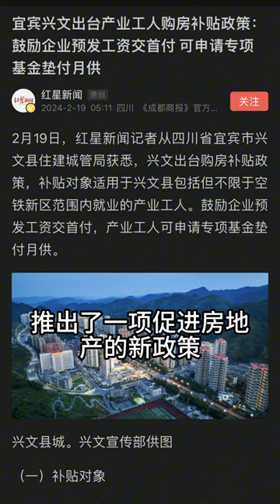他们真急眼了！兴文政府给购房者补贴月供 - 节后海南返程航班暴涨至2万后，“开门迎客，关门打狗”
为了卖房，中共真是急眼了，新招数层出不穷，令人防不胜防。四川宜宾兴文县出台了一项促进房地产的政策，对特定人群提供购房补贴，甚至垫付月供。韭菜们，天上不会掉馅饼，给自己套上三十年房贷之前，想一想春节后海南的返程机票怎么会暴涨到近2万。开门迎客，关门打狗，您，悟了吗？